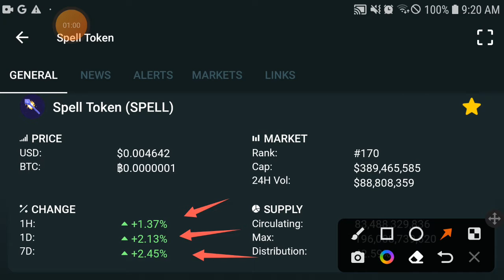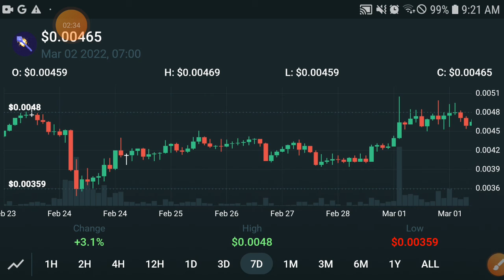Spell Game Over || Spell Token Price Prediction! Spell Today Updates